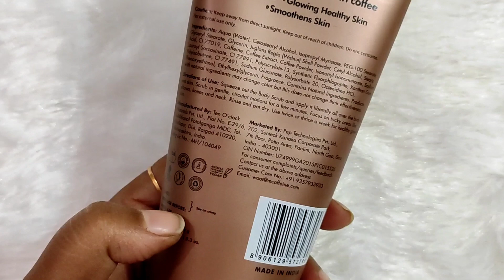M Caffine shimmer body scrub|Get glowing Soft smooth skin|Body polishing at home|Divas glam by shobh